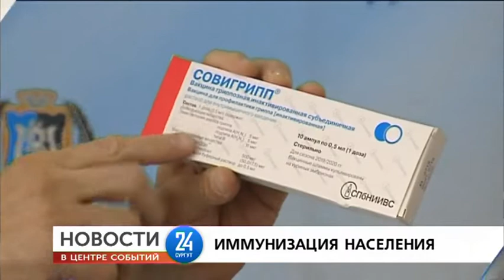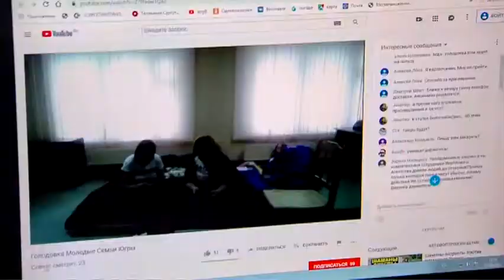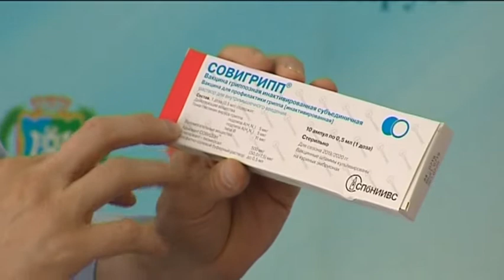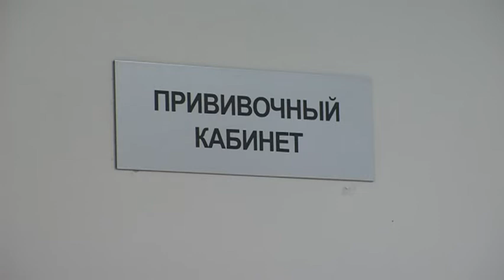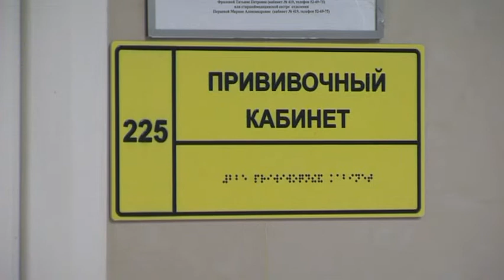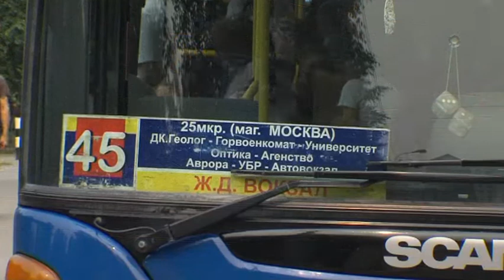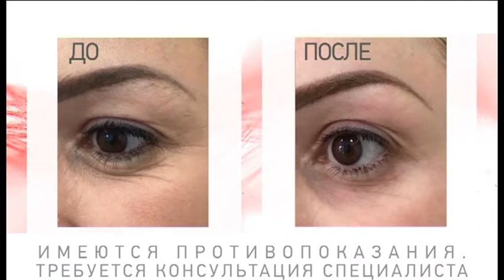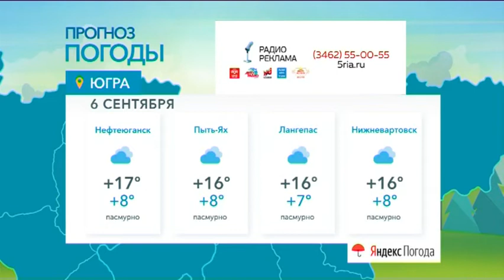Новости. Сургут 24. 05.09.2019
● Две трагедии за несколько часов на дорогах Сургуте
● Зачем ставить прививку от гриппа?
● Острый разговор Трубецкого с жителями Белого Яра